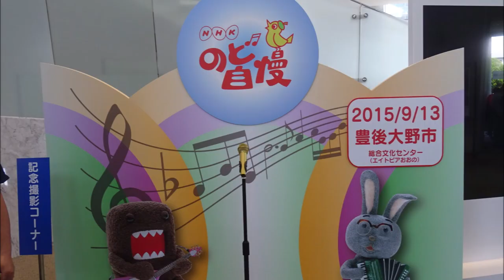【DEEN】池森秀一さん５０歳おめでとう☆～そば三昧＆のど自慢～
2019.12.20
DEENボーカル池森秀一さん、５０歳のお誕生日おめでとうございます☆

2020年1月23日、『DEEN池森秀一の365日そば三昧』エッセー本リリース！
また、私とDEEN池森秀一さんとの想い出のひとつ、『NHKのど自慢直接激励』エピソードもご紹介ｍ(__)m